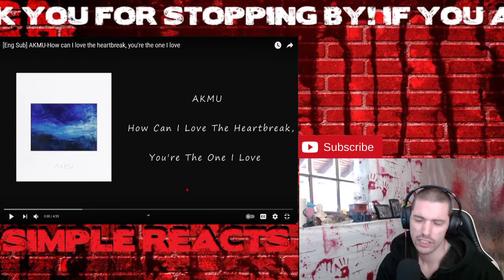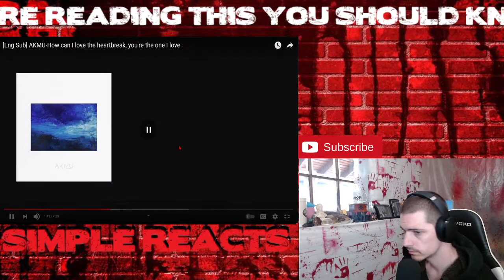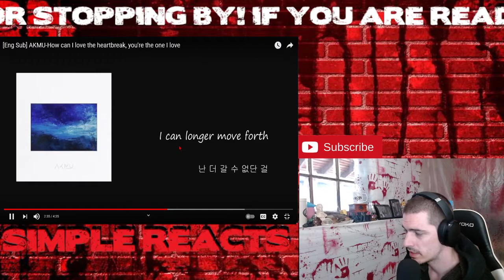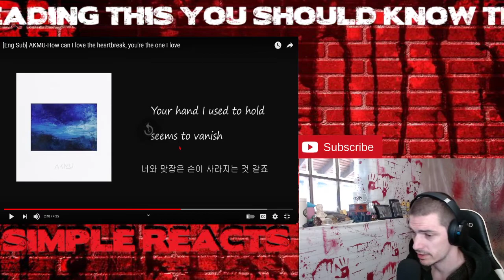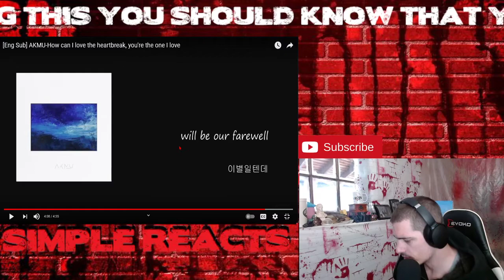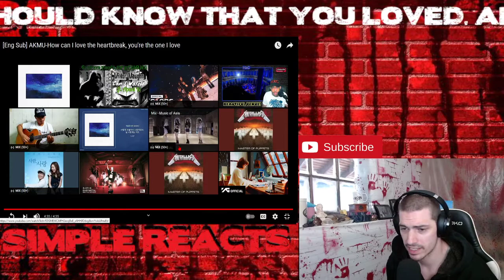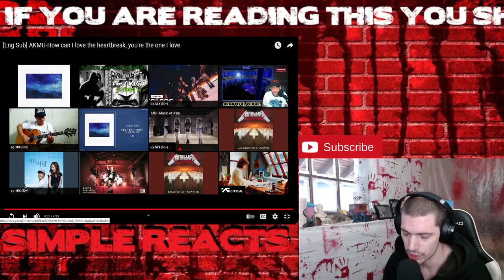FIRST TIME HEARING AKMU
Have a request you want to see NOW? Make it here!